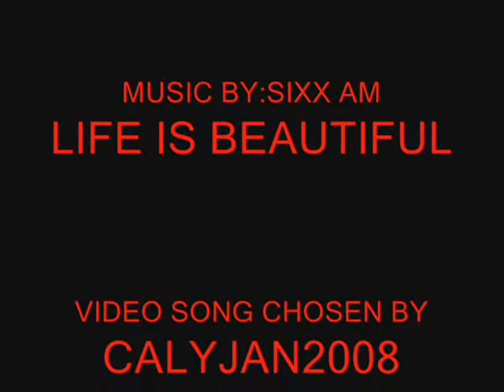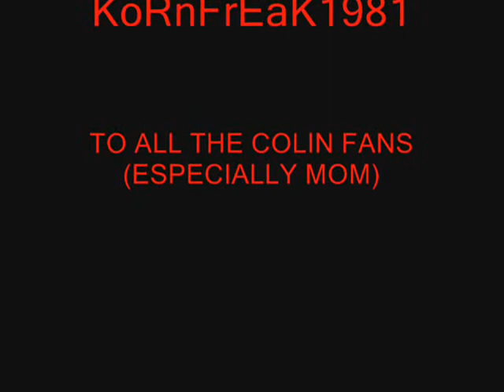Colin Farrell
Actor Colin Farrell,music Sixx Am